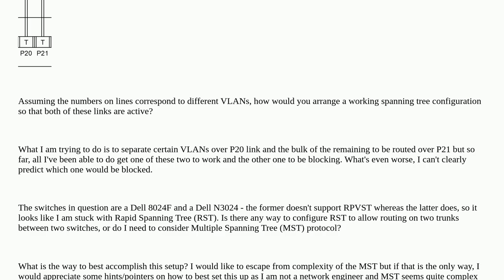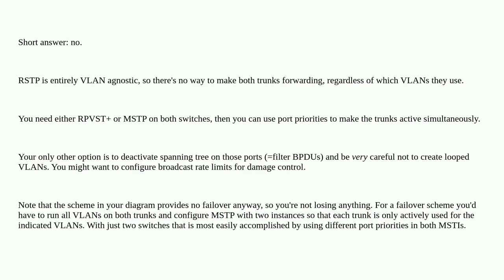Is non-blocking per-VLAN (rapid) spanning tree configuration possible?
A special thanks goes out to the community

  spanning-tree dell vlan